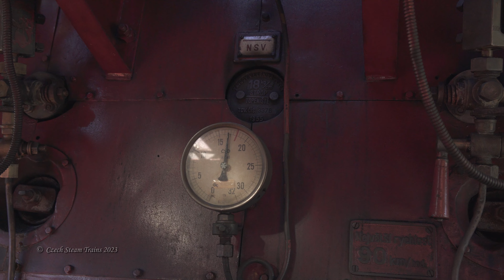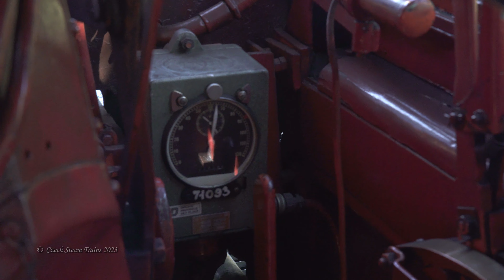Festival parních lokomotiv souběžná jízda Rosničky 464.202 a Nohabky M61.010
Poděkovaní patří všem organizátorům Parního festivalu a také četě Olomoucké "Rosničky" 464.202...